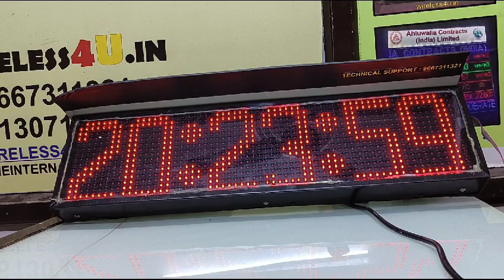GPS Master Slave Clock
Supreme International is a leading Indian manufacturer and exporter dedicated to seamlessly integrating innovation and quality to provide efficient solutions and support for your automation needs.
Supreme International offers GPS-based solutions for precise timekeeping in facilities, whether factory or office settings. Suitable for various industries like pharma manufacturing, automotive, auditoriums, hospitals, offices, malls, government, and manufacturing.
The Slave Clocks synchronize wirelessly or wired with the Master, whereas the Master receives the signals from GPS satellites/NTP server time source, which can extend configuring wireless slave clocks as repeaters. Clocks come in various sizes, colors, and materials, with built-in RTC with battery backup, multiple color options (red, green, white), and versatile mounting options (table-top, wall, flush, hanging).You can also Data log the activities along with the precise time with this system.
With widespread availability across Indian states, including Delhi, Tamil Nadu, Maharashtra, and West Bengal, Supreme International has established itself as a trusted partner for precision and innovation.